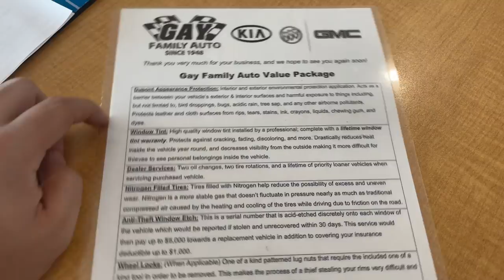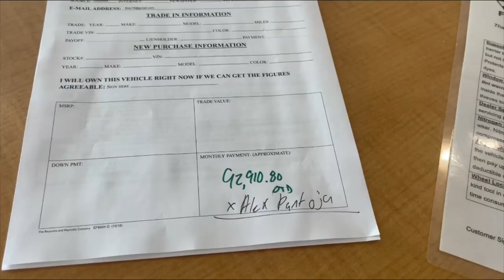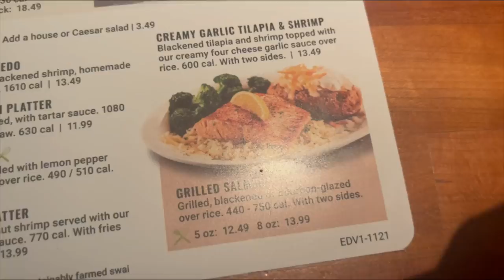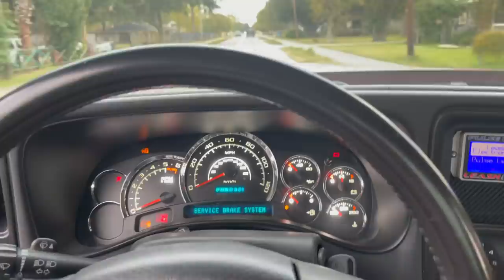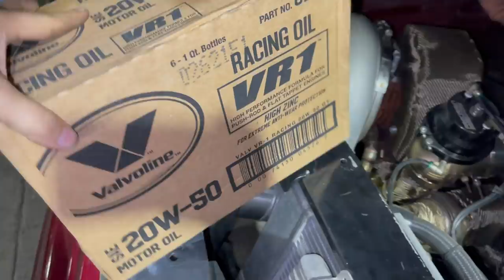Twin Turbo Z71 Kit Is Ready (Happy ThanksGiving Everyone)